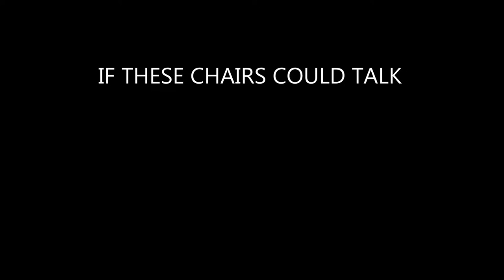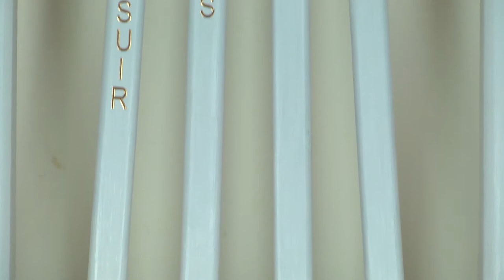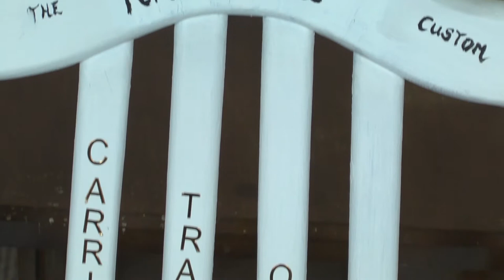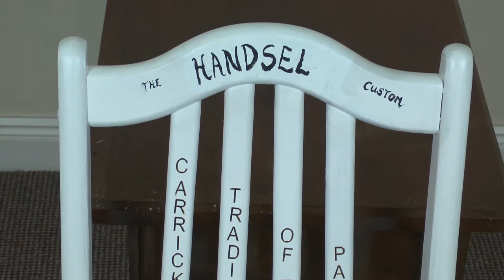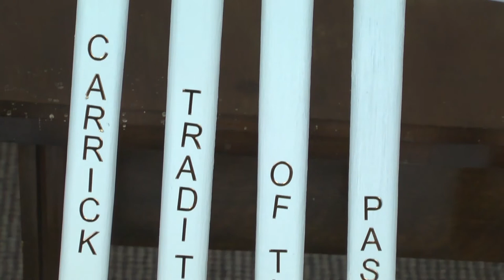'The Handsel Woman'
If These Chairs Could Talk, the Art of Storytelling
Artist Paddy Prout, Writer Breda Joyce.
This interactive project is a collaboration between local visual artists, creative writers and multimedia students, LIT
giving the viewer an insight into Carrick-on-Suir's rich landscape,